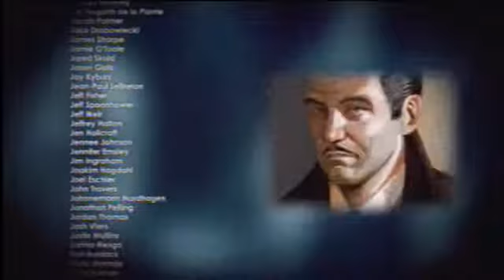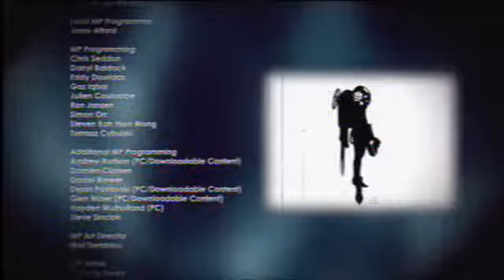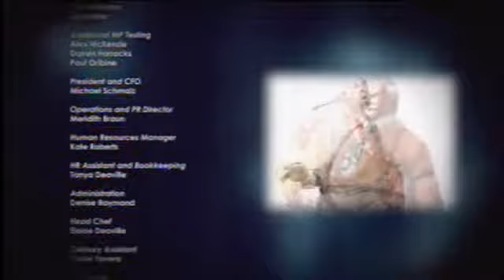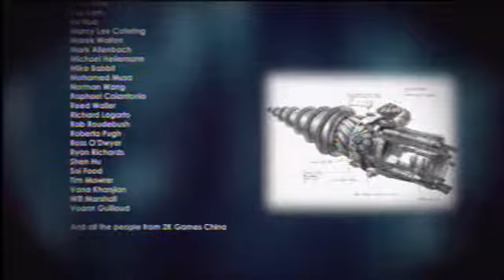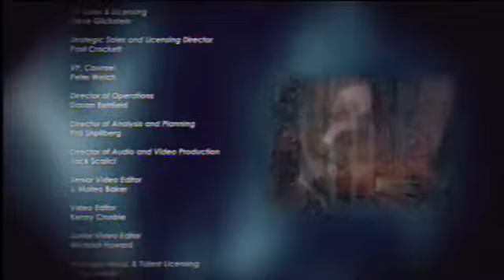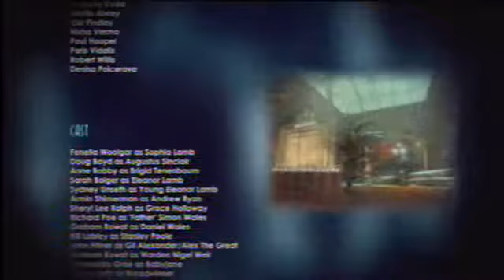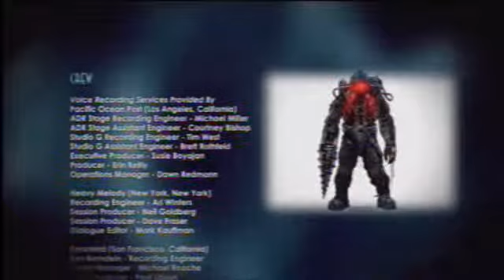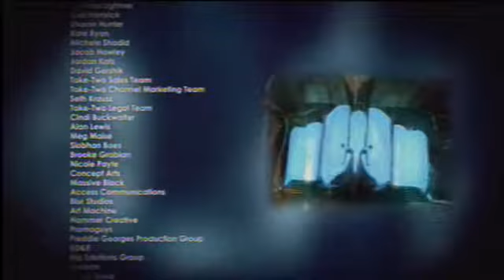Bioshock 2 Walkthrough Ending Part 2/2 HD